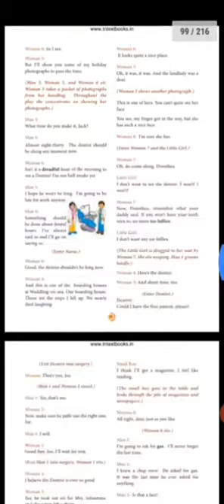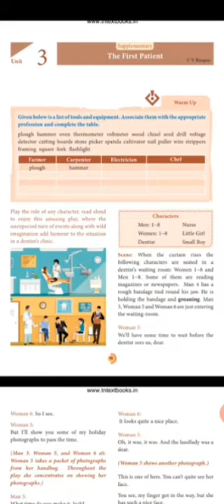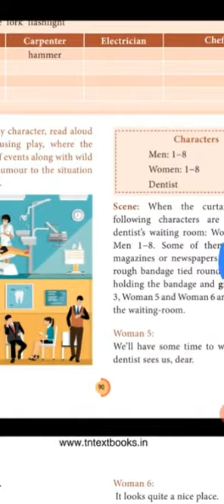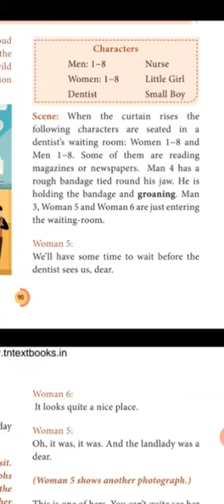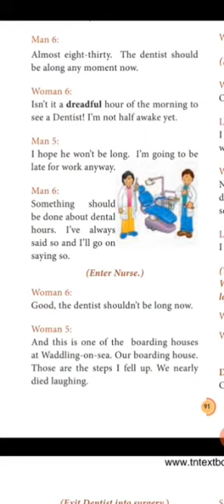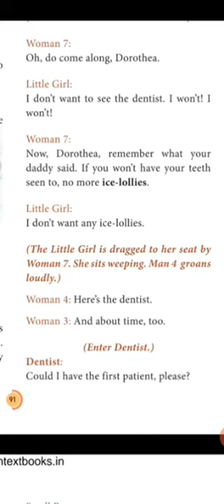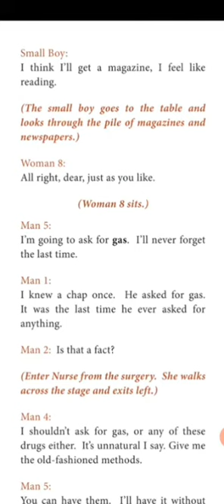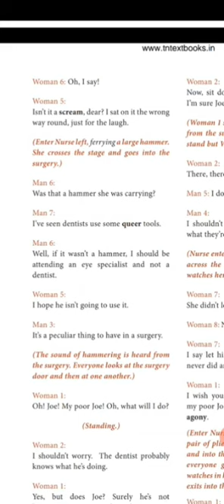11th English, unit-3,supplementary reader (part-1).